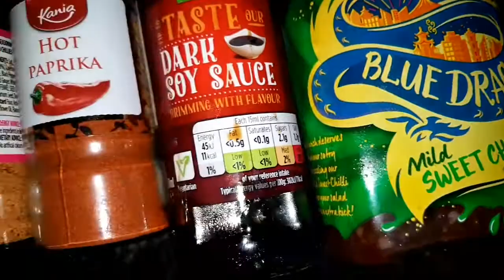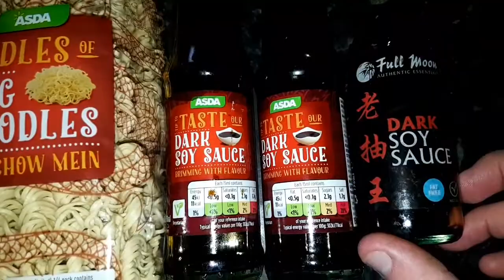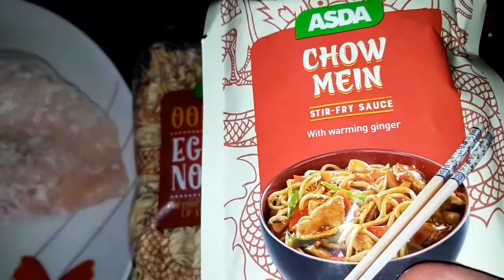cooking with me #3